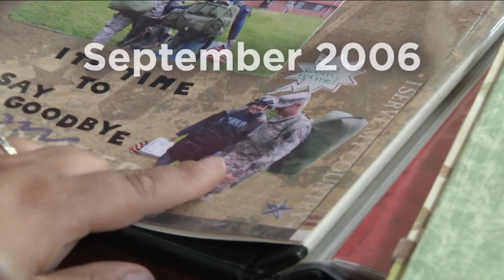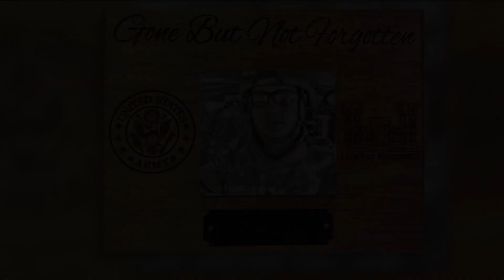After his death, combat veteran's family keeps his mission going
VIDEO: Nate Helmuth came home from war with a traumatic brain injury and PTSD, but instead of giving up, the combat veteran chose to help others like him.